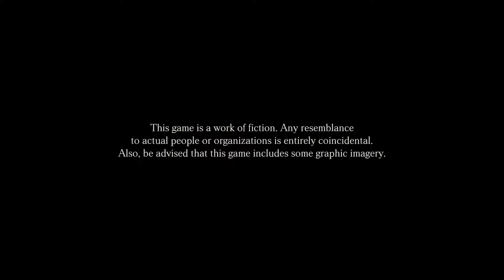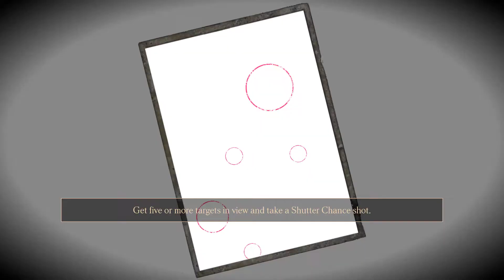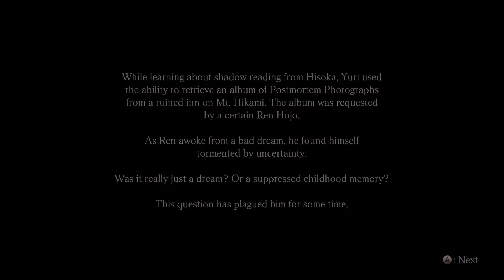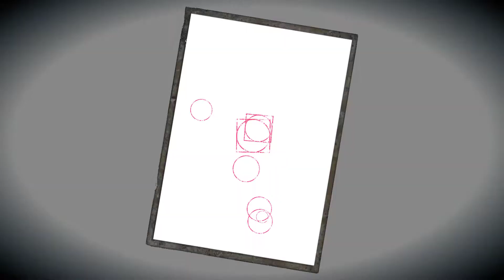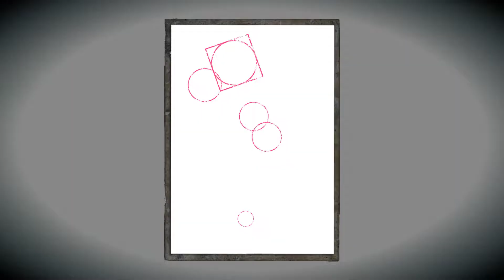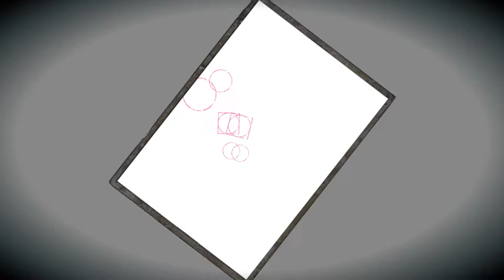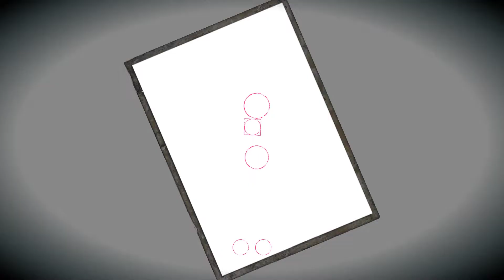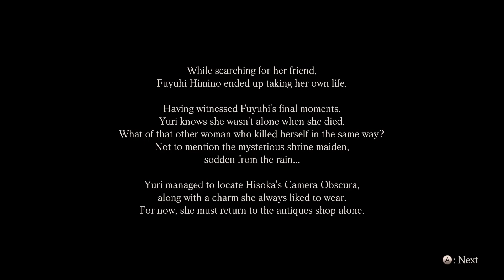Fatal Frame: Maiden of Black Water - Prologue ~ Second Drop (Koei Tecmo, yuzu, 2021)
“FATAL FRAME: Maiden of Black Water” comes to Nintendo Switch™ for the first time to celebrate the 20th anniversary of the horror-adventure series FATAL FRAME.

[The Story]
Mt. Hikami was once revered as a spiritual place.
It housed a unique religion based on beliefs and customs of worshipping water as a deity and is said to have been a site of many gruesome incidents and mysterious phenomena.
This mysterious and intertwined story follows three protagonists—Yuri Kozukata, Miu Hinasaki, and Ren Hojo—as each of them explores the ominous Mt. Hikami, a place where many came to die, and the secrets it hides.

[Gameplay]
Players use Camera Obscura, a special camera capable of repelling vengeful ghosts and sealing away their powers, to explore Mt. Hikami and the numerous incidents that took place there in the past.
The story is divided into separate missions, and each mission is led by a new protagonist.
In addition to sealing the evil spirits that attack you, Camera Obscura can be used to reveal other things that can’t be seen with the human eye and will help in the recovery of lost items.

[New Elements]
- Improved screen resolution
- New outfits and accessories
- New Snap Mode where you can freely place characters and spirits for creative shots
- Updated Ghost List
- Updated controls
and more.

Japanese Title is Zero: Nuregarasu no Miko (零 〜濡鴉ノ巫女〜).